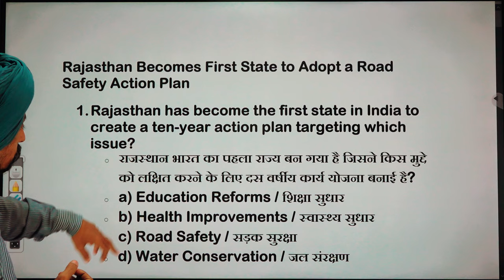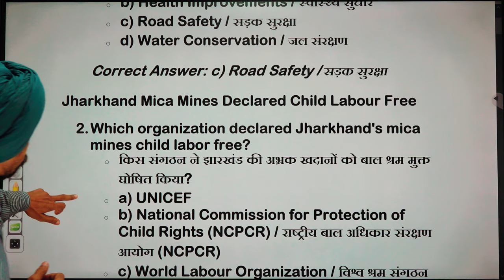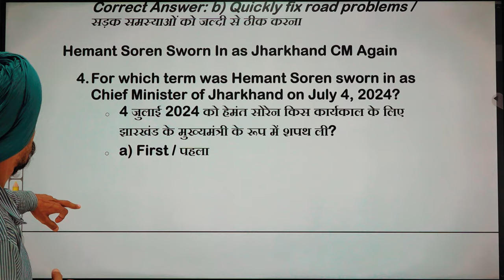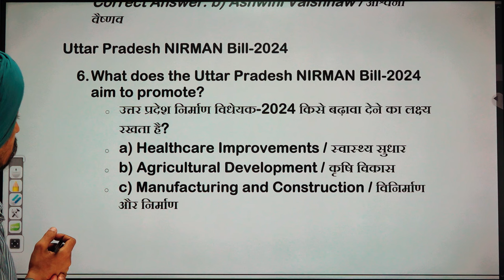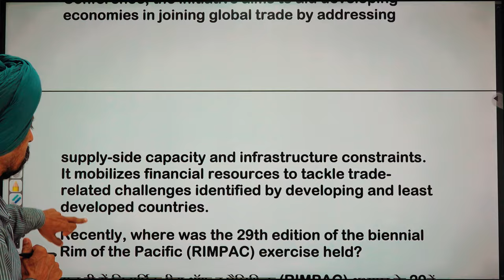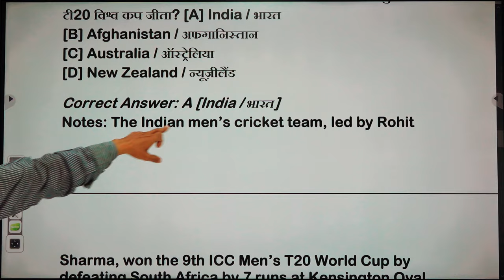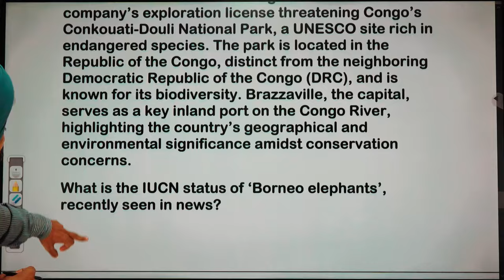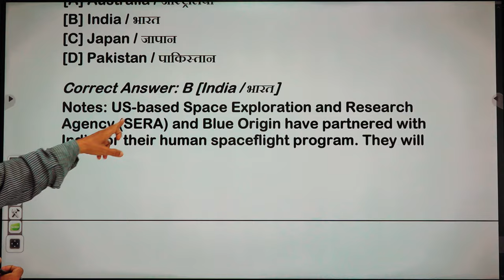Current Affairs Part 9 B.Ed Entrance Test punjab 2024 Dr TIRATH SINGH